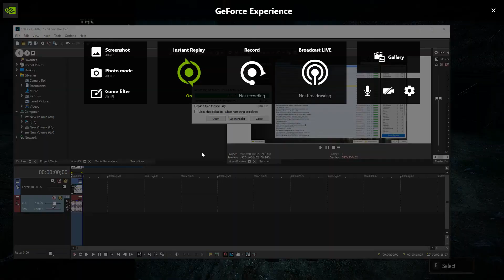Zak's Happy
Happy Zak.